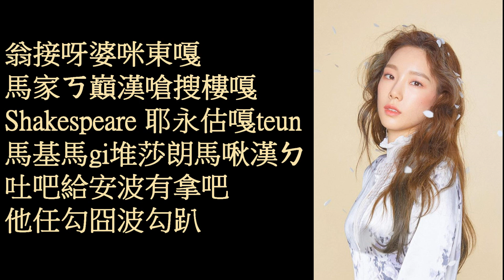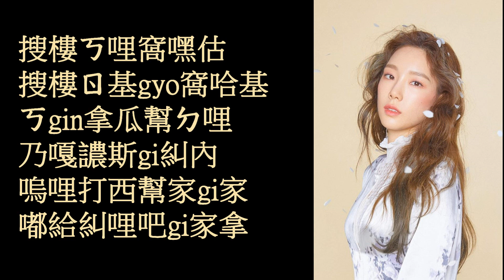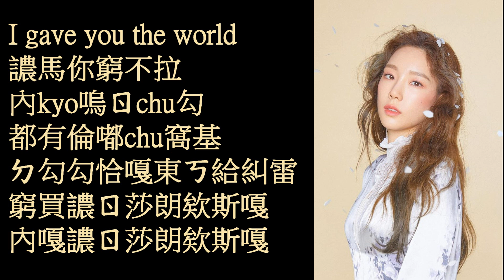TAEYEON - Four Seasons 空耳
莎給糾哩挖ㄍ哩估嘟都拿
內kyo嗚ㄖchu勾
都有倫嘟chu窩東
翁誰桑依東譨婆內雷
窮買譨ㄖ莎朗欸斯嘎

翁接呀婆咪東嘎
馬家ㄎ巔漢嗆搜樓嘎
Shakespeare 耶永估嘎teun
馬基馬gi堆莎朗馬啾漢ㄉ
吐吧給安波有拿吧
他任勾囧波勾趴

I gave you the world
譨馬你窮不拉
內kyo嗚ㄖchu勾
都有倫嘟chu窩基
ㄉ勾勾恰嘎東ㄎ給糾雷
內嘎譨ㄖ莎朗欸斯嘎

搜樓ㄎ哩窩嘿估
搜樓ㄖ基gyo窩哈基
ㄎgin拿瓜幫ㄉ哩
乃嘎譨斯gi糾內
嗚哩打西幫家gi家
嘟給糾哩吧gi家拿

譨馬你窮不拉
內kyo嗚ㄖchu勾

卡 嘟推
dwi都拉波爹基面男歐搜
嗚哩K can恰拿搜
ㄎ勾面天勾呀都乃爹

莎給糾哩挖ㄎ哩勾嘟都拿
內kyo嗚ㄖchu勾